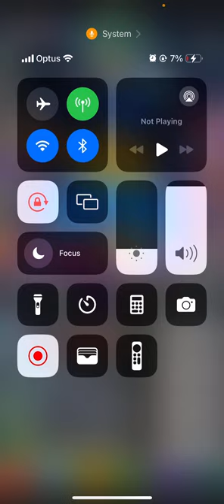Tap Titans 2 | CAN'T BEAT THE WHALE, BE THE WHALE | RAID VIDEO | ALL LOVE